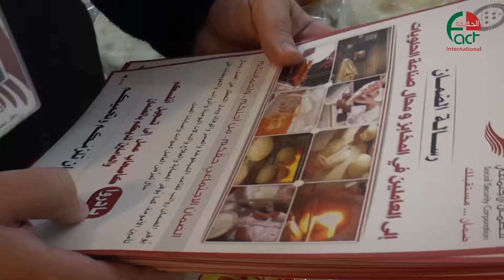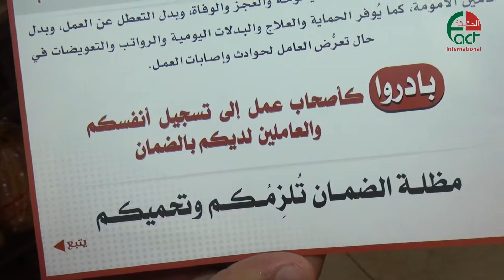الاردن الضمان الاجتماعي تنفذ يوما توعويا في اربد الحقيقة الدولية